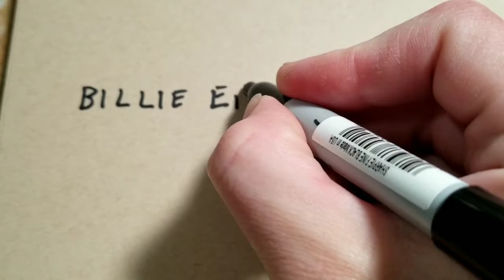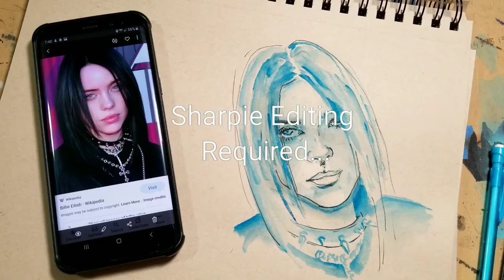Sketchbook Sessions / Drawing Billie Eilish / Sharpie Fixes Everything!!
Sketchbook Sessions today : Drawing Billie Eilish using watercolor paint, copic markers, pencils and whatever, but most importantly using sharpie *FOR FINE TOuCHES* haha, or rather to block out large areas.